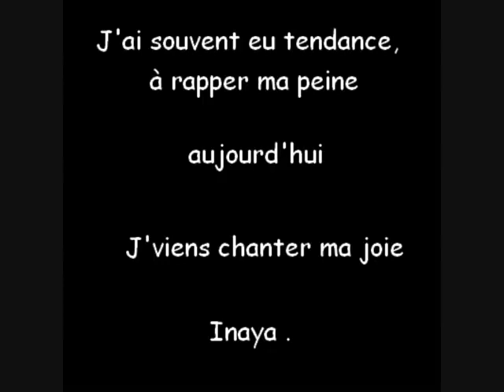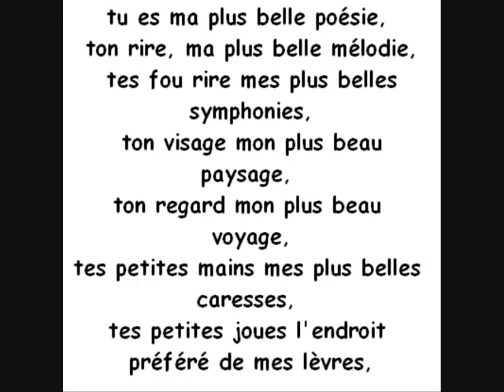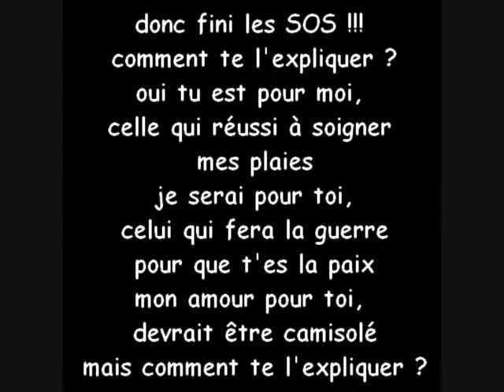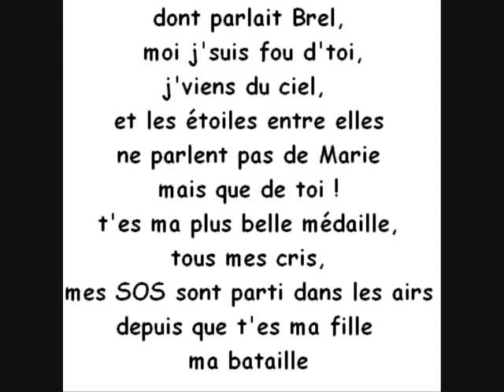5 mai 2020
Pour ma princess et mon pti cœur d'amour même si elle ne l'a voit pas je tient à lui dire que elle seule est la personne qui compte le plus pour moi.
Je t'aime pus que tout l'univers réunis mon pti cœur d'amour